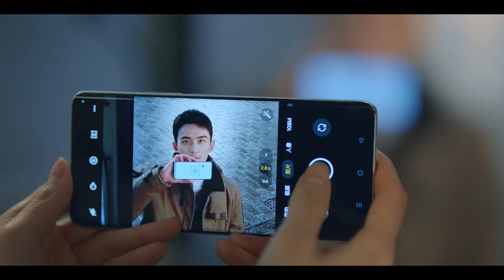❄️速看40 房內有捨友，林亦揚殷果酒店開房親熱，共度甜蜜一夜！【在暴雪时分 Amidst a Snowstorm of Love】